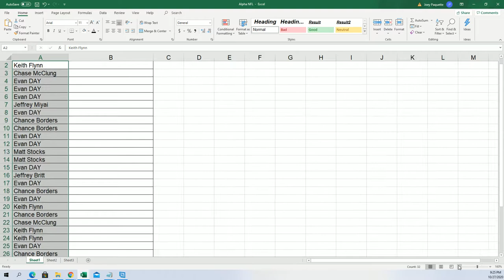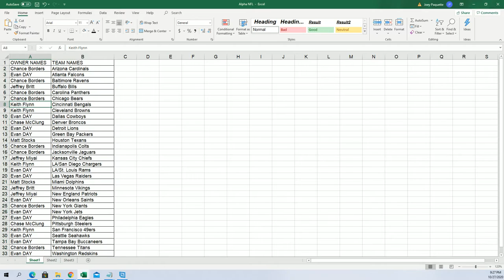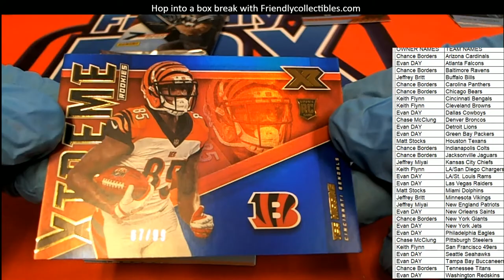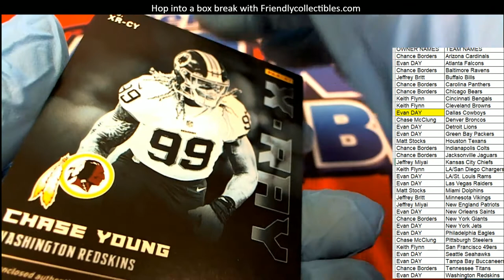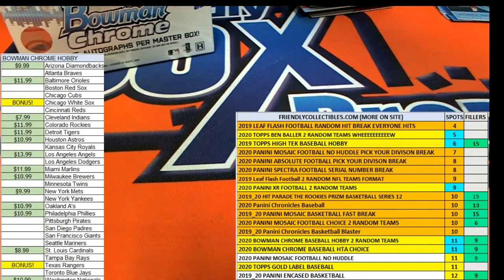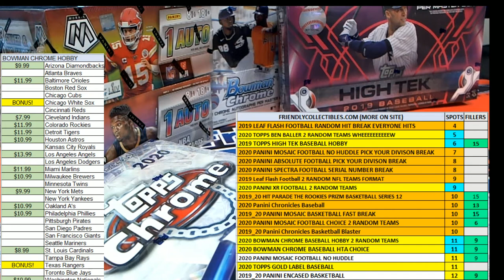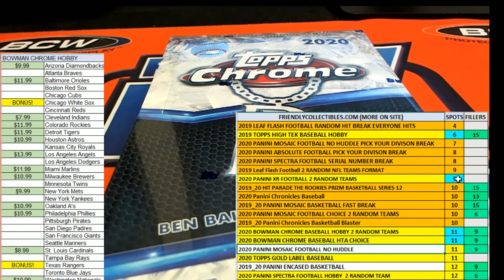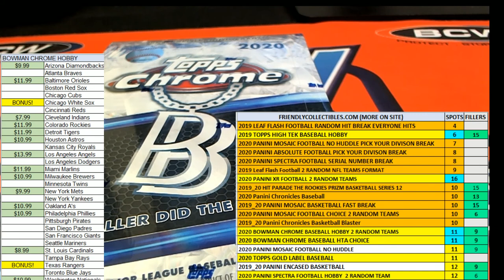2020 Panini XR Football Hobby Box ID 20XRFB201